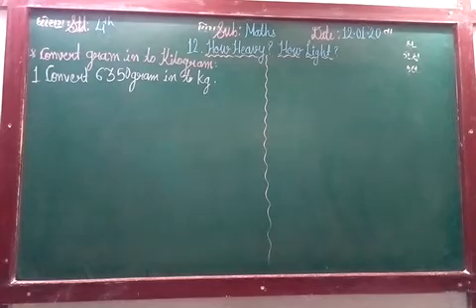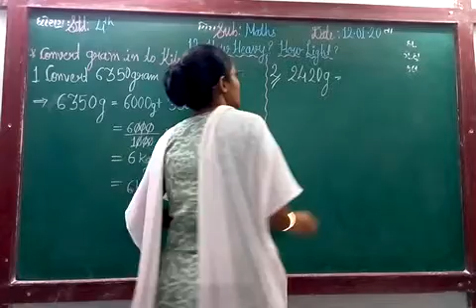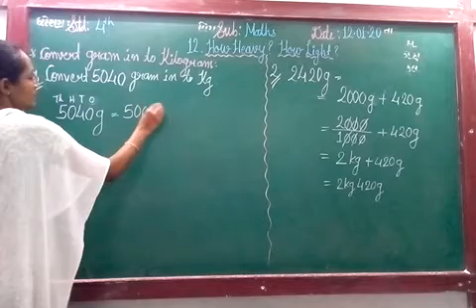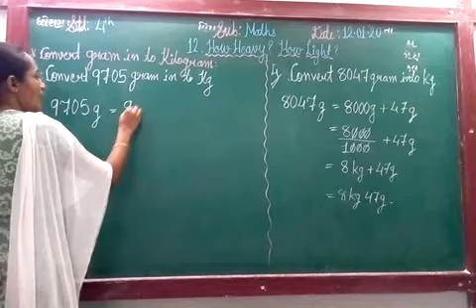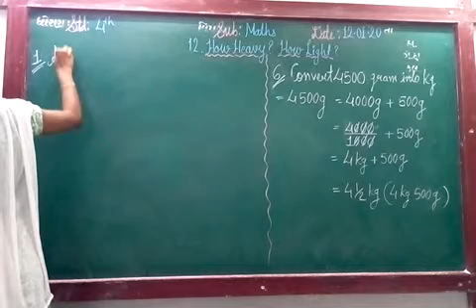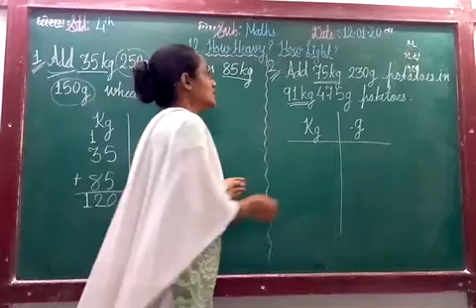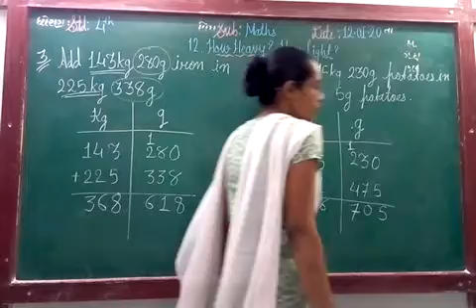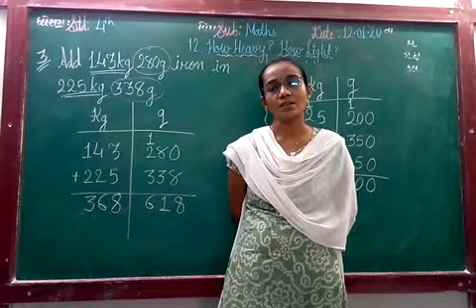ENG MED STD 4 SUB MATHS CH 12 P 5